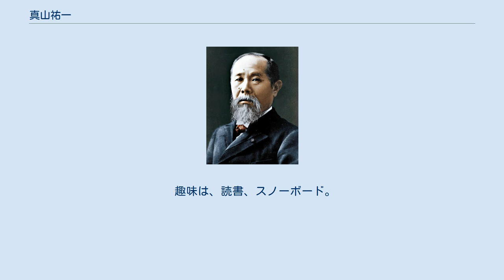真山祐一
真山 祐一（まやま ゆういち、1981年6月4日 - ）は、日本の政治家。
公明党所属の福島県議会議員（1期）。
仙台市立大沢中学校、東北学院高等学校を経て、東北学院大学経済学部を卒業、店舗用備品製造会社に就職。
公明党入党後、党青年局次長、党福島県職員、国会議員秘書などを務めて、東北方面青年局長に就任。
 2012年12月16日、第46回衆議院議員総選挙において比例東北ブロック・公明党名簿第2位で出馬するも落選。
 2014年11月20日、福島県庁で記者会見し、「福島の復興を風化させてはいけない、止めてはいけないと訴えていく」として、第47回衆議院議員総選挙に比例東北ブロックで立候補することを表明。
同年12月14日、比例東北ブロック・公明党名簿第2位で出馬し初当選した。
 2017年の第48回衆議院議員総選挙でも比例単独で出馬したが落選。
 2019年3月、同年秋の福島県議会議員選挙にいわき市選挙区より公明党公認候補として立候補することを表明。
同年11月、福島県議会議員に初当選。
 趣味は、読書、スノーボード。
好きな本は、『永遠の都』（ホール・ケイン）。